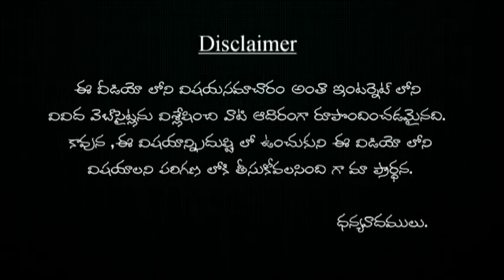షుగర్ పేషంట్స్ ఖచ్చితంగా ఫాలో అవ్వాల్సిన బ్రేక్ ఫాస్ట్ టిప్స్ | sugar patient follow avalsina ?